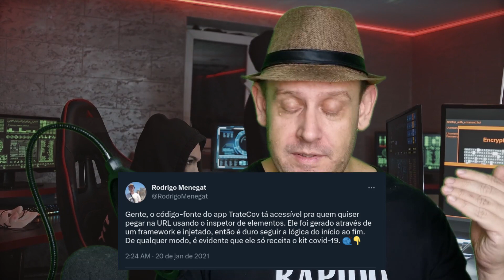A importância de se ter um BOM SISTEMA | The Developer's Life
Um sistema bem desenvolvido pode ser a chave para ter menos dor de cabeça ou se precaver de problemas futuros. Existem alguns pontos básicos que às vezes são negligenciados.

Neste vídeo a gente discute um pouco esse assunto, usando como exemplo sistemas so SUS que ficaram populares em notícias sobre cartão de vacinação e etc.